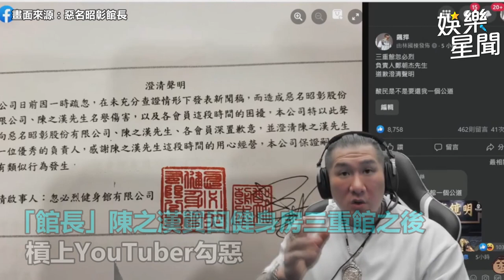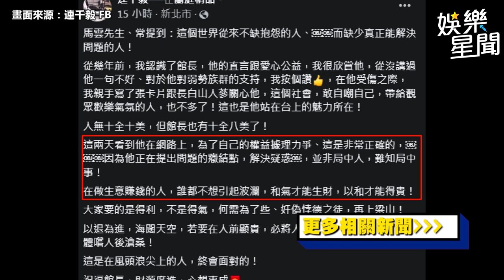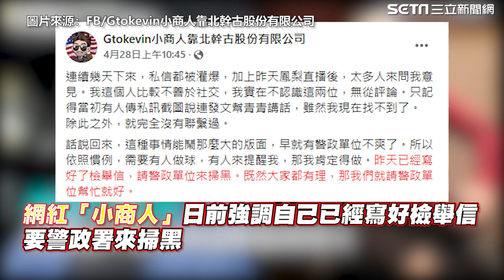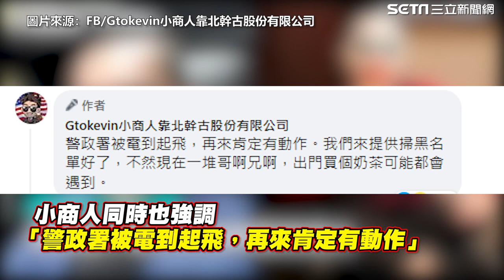館長遭勾惡酸跳針！連千毅「換臉照」嗆：看清楚是誰在鬧事｜娛樂星聞